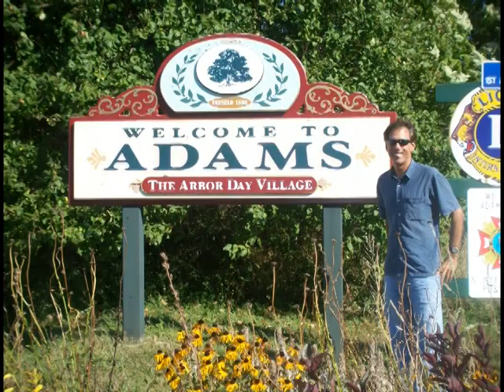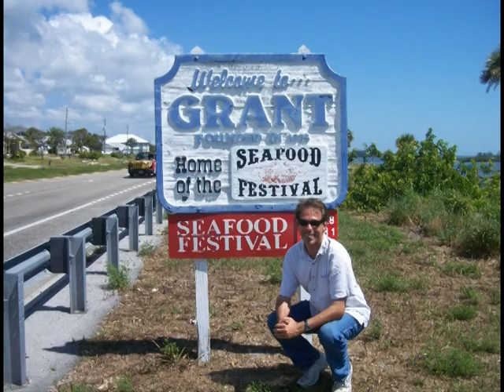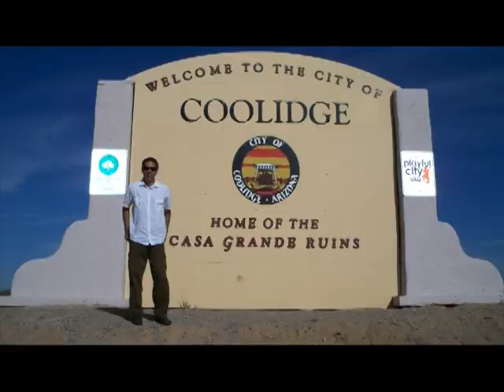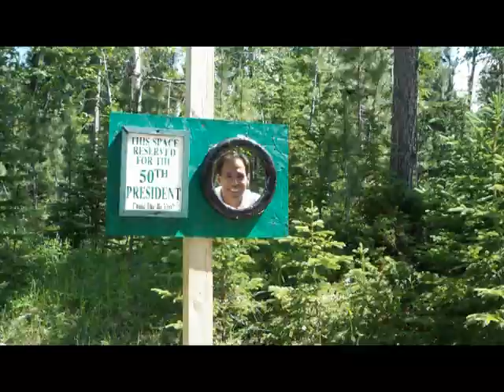Presidential Song Phlash Phelps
Learn the U.S. Presidents phrom George Washington to President Obama where Phlash traveled the U.S. to phind a city sign with every President's name.  There isn't an Eisenhower city in America so he went to Ike, Texas  Presidents Park in Williamsburg and Lead, South Dakota are also pheatured